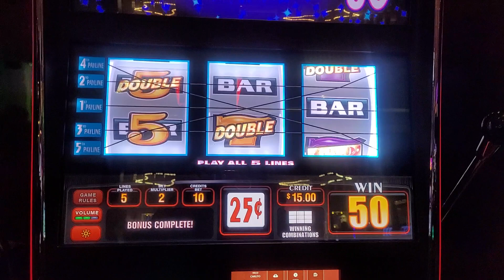Double Gold Bonus Bad. Pain.